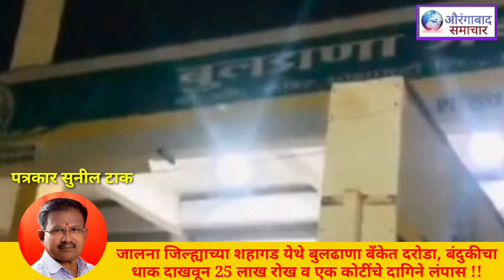जालना शहागड येथे बुलढाणा बँकेत दरोडा, बंदुकीचा धाक दाखवून 25 लाख रोख व एक कोटींचे दागिने लंपास !!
जालना जिल्ह्याच्या शहागड येथे बुलढाणा बँकेत दरोडा, बंदुकीचा धाक दाखवून 25 लाख रोख व एक कोटींचे दागिने लंपास !!